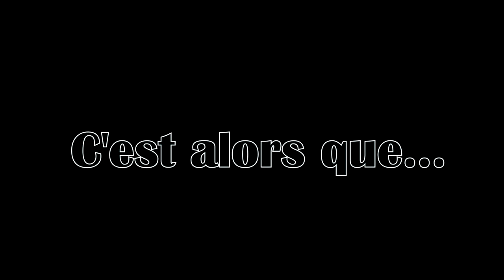Serpents sur les routes des Everglades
Dans les Everglades, en Floride, nous parcourons diverses routes avec la Zoovan à la recherche de serpents. Nous ne serons pas déçus! De belles espèces croiseront notre route dont une particulièrement redoutable: le crotale diamantin!

00:00 Introduction
00:11 Explications sur notre protocole des routes
01:18 Mammifères nocturnes
02:00 Découverte d'une couleuvre sur la route
02:41 Présentation de la couleuvre ratière jaune
04:08 Routes de jour: une couleuvre morte
04:52 Soirée 2 : une autre espèce de couleuvre
05:24 Présentation de la couleuvre à gouttelettes (couleuvre ou serpent des blés), Corn Snake
09:34 Face-à-face avec un gros crotale diamantin!
10:29 On raconte notre rencontre avec le crotale diamantin

Espèces présentées dans cette vidéo:
Couleuvre ratière jaune (Pantherophis obsoletus quadrivittatus) - Yellow Rat Snake
Couleuvre à gouttelettes (Pantherophis guttatus) - Corn Snake
(aussi appelée couleuvre des blés ou serpent des blés)
Crotale diamantin de l'Est (Crotalus adamanteus) - Eastern Diamondback Rattlesnake
Opossum d'Amérique du Nord (Didelphis virginiana) - North American Opossum
Lapin à queue blanche (Sylvilagus floridanus) - Eastern Cottontail